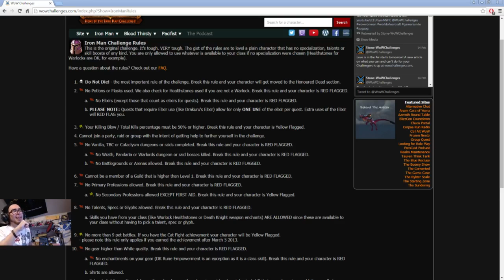World of Warcraft Iron Man Challenge Ep.1 - Moonguard Creeps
Smack decided to put his big boy pants on and try the Ironman Challenge! Let us know what you think in that box down below :D Thanks!